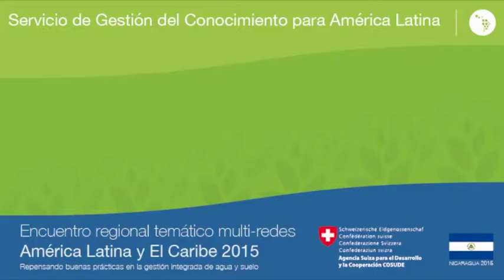Teresa López Seijas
Instituto de Inv. en Ing.  Agrícola (IAgric)/ Proyecto BASAL

Espectativas del evento

Encuentro Regional Temático Multi-Redes América Latina y el Caribe 2015

“Repensando buenas prácticas en la gestión integrada de agua y suelo a múltiples escalas en cuencas, integrando los riesgos climáticos y mecanismos de financiamiento para la réplica”.